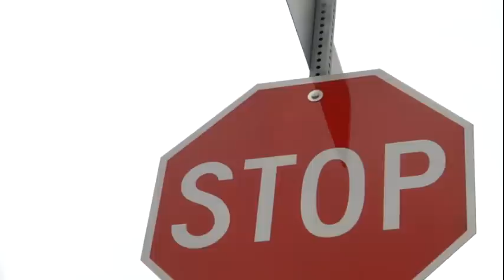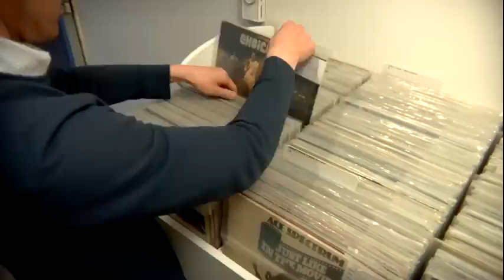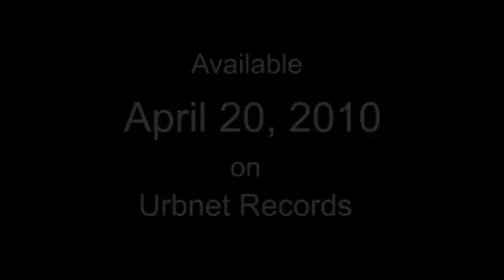Circle Research, Gardiner Express EPK (High Quality Mirror)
Directed by Ken Galloway, Produced by Eric Sim, D.O.P. - Michael Jari Davidson, Editor - Jason Tennant, Location Sound - Sean Deyell, Transport - Marie-Lou Beaudet. Circle Research - Gardiner Express - EPK.